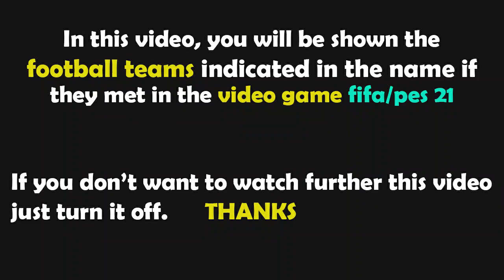PES 2021 Gameplay | Wolves vs Leicester City - 2021/2022